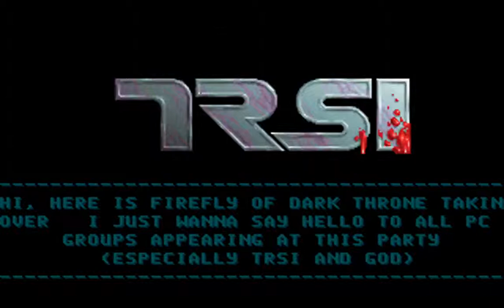Tristar & Red Sector Inc (trsi) - party91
Tristar & Red Sector Inc on DOS from 1991